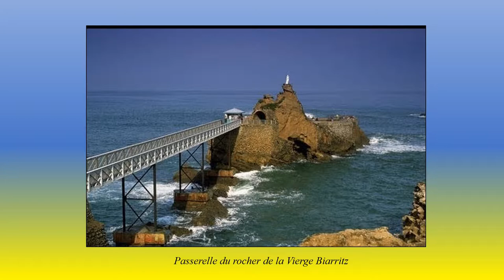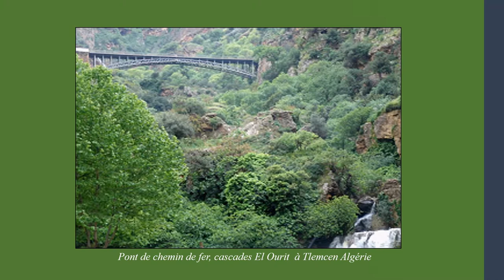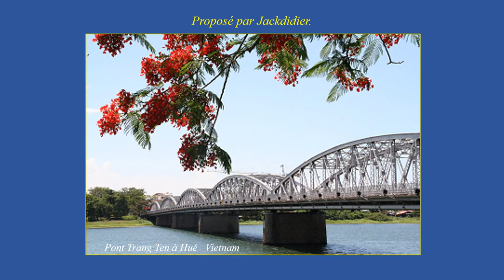Oeuvres de Gustave Eiffel